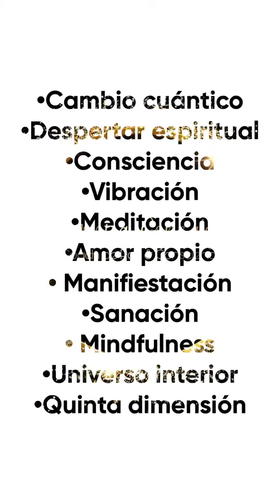PRÁCTICAS SALUDABLES EN LA RELACIÓN